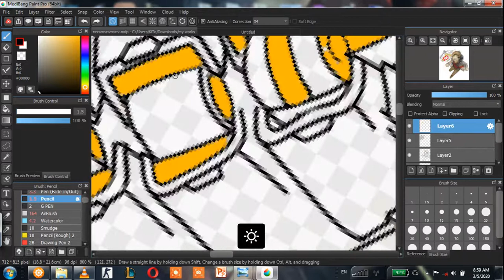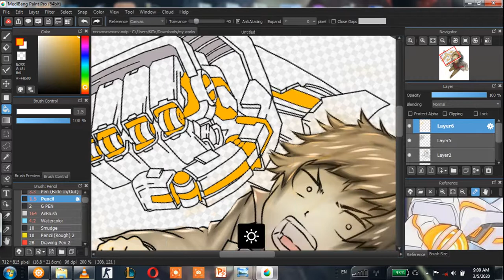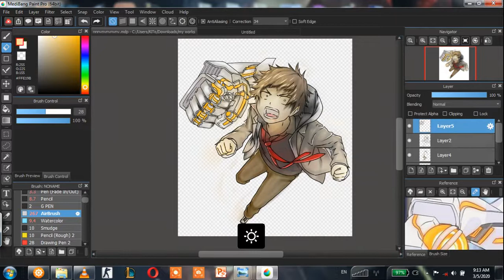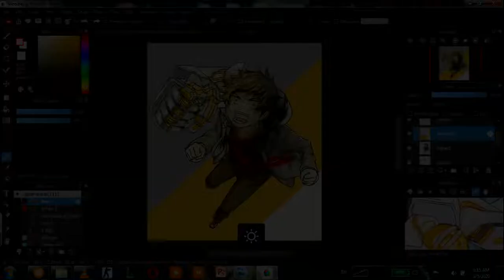[MEDIBANG]タイムラプス[SPEEDPAINT]ひかるHIKARU from MECHA_UDE anime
sorry i did not record the whole process. i really did not plan to upload it.
oh, the anime is...MECHA UDE or in english Mechanical Arm

HAI NOKU NO SHONEN or in english DEFEATED BOY byP PENGUIN RESEARCH
dont you dare copyright me YOUTUBE.